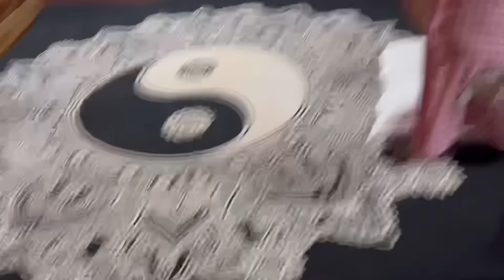Duggu ପାଇଁ ଆସିଲା ନୂଆ Najaria😘କି ଗୀତ ଆମର ଶୁଣନ୍ତୁ 😂ଗୁପଚୁପ ପାଖେ full masti😂କେତେ ସାରା ଖାନା ଆମର କି ଖୁସି 😘